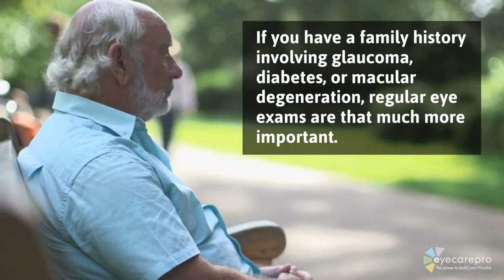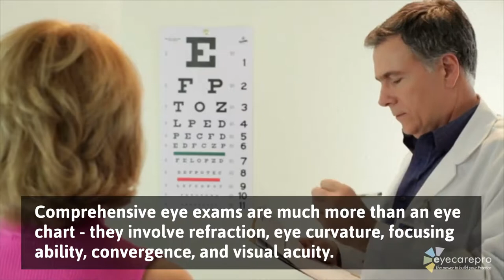Comprehensive Eye Exam | Pikes Peak Eye Care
Pikes Peak Eye Care - Optometrist in Colorado Springs, CO - Comprehensive Eye Exam

Regardless of your age or physical health, it's important to have regular eye exams.

A comprehensive eye exam with one of our optometrists is much more than a vision screening or checking your prescription. An eye exam by an optometrist will check your overall eye health. A complete medical history is necessary to determine if you have any other health issues that could affect your vision.

Among the tests performed are tests to see if there are any signs of eye disease such as glaucoma or macular degeneration, which have little or no symptoms until significant damage has already occurred. With diseases such as these, it is essential to catch them early, or else the risk of losing a significant amount of sight increases dramatically.

At Pikes Peak Eye Care, we are experienced in checking kids’ eyes and functional vision. Serving Southern Colorado Springs the pediatric eye doctors invite you to schedule an eye examination for your child in our convenient and pleasant office.

Pikes Peak Eye Care - Eye Doctor
710 N Circle Dr., Colorado Springs, CO, 80909.